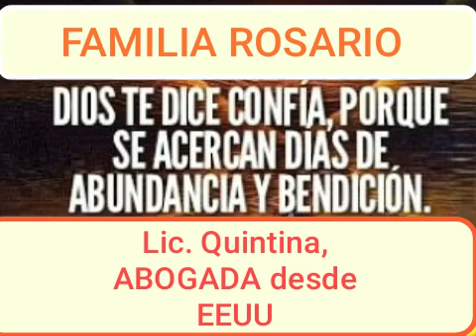FAMILIA ROSARIO: IMPORTANTE MENSAJE DE PARTE DE LA LIC. QUINTINA - ABOGADA, DESDE LOS EEUU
¿Qué es el estado de emergencia? Esteestado de excepción concede poderes especiales, y temporales, al presidente de la República para manejar una amenaza inmediata al país y exige una respuesta inmediata.25 nov 2020

137 de la Constitución los derechos que se pueden restringir durante el estado de emergencia son solo cuatro:

Libertad y seguridad personales.

Inviolabilidad del domicilio.

Libertad de tránsito.

Libertad de reunión.